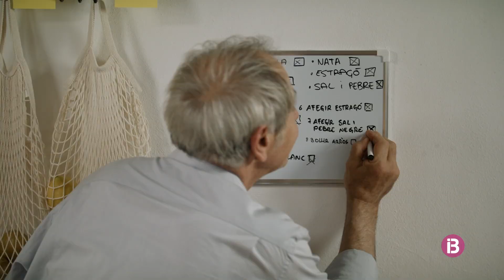Demà - OR - Pep IB3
Videoclip musical de la cançó "Demà" del grup OR per a la sèrie original d'IB3 "Pep", que s'estrenarà el 2020.